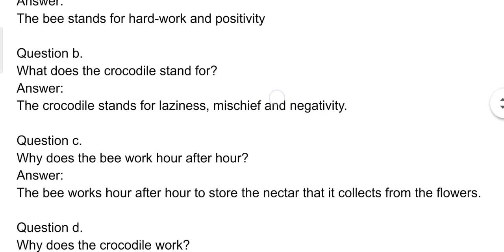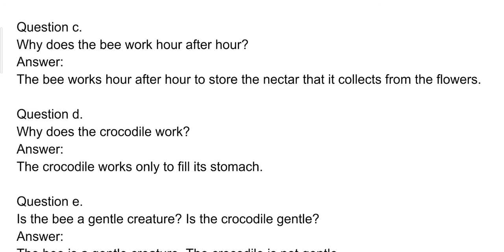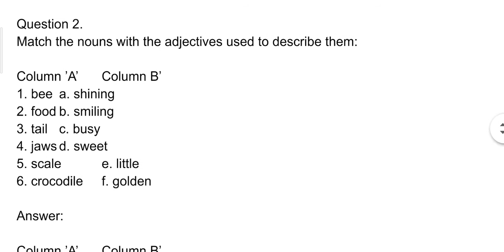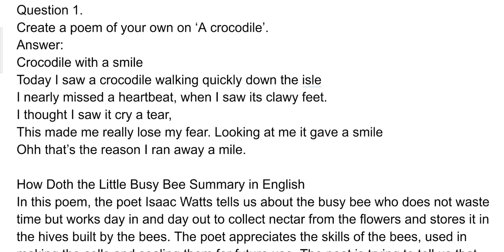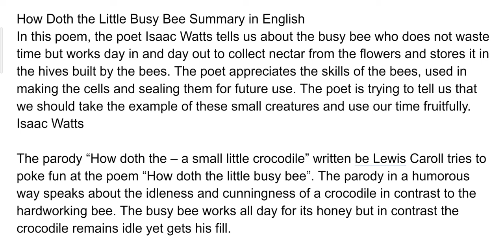Maharashtra State Board Class 7 English Solutions Chapter 2.4 How Doth the Little Busy Bee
Class 7 English Solutions

Chapter 2.4 How Doth the Little Busy Bee